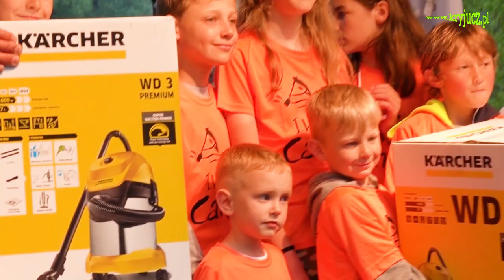LXXXI Międzynarodowy Spływ Kajakowy na Dunajcu im. Tadeusza Pilarskiego 2023 r. Zakończenie.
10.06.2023 r  w Krościenku n/D odbyło się uroczyste zakończenie LXXXI MSKnD.  Kryształowy Puchar Dunajca, zdobyło, po raz trzeci, Stowarzyszenie Turystyki Wodnej "Bałtyk Gdynia". Wcześniej Puchar należał do nich w 2004 i 2007 roku. Wprowadzono nową dyscyplinę sportową " Z Polaczykami pod prąd ". Kajak od firmy Polaczyk, otrzymali  kajakarze  z najbliższej okolicy spływu, będący najliczniejszą na spływie  drużyną.